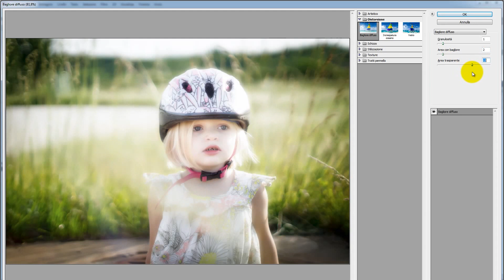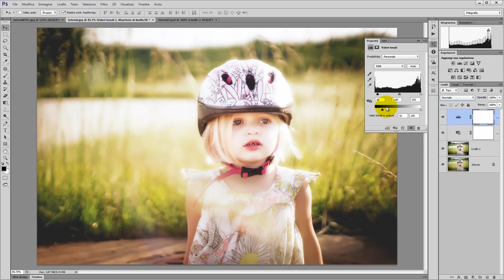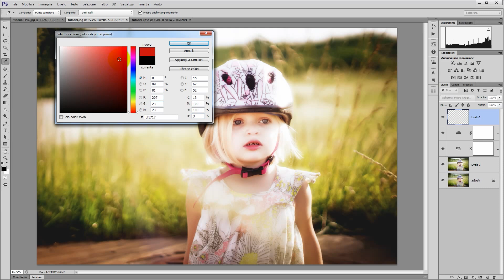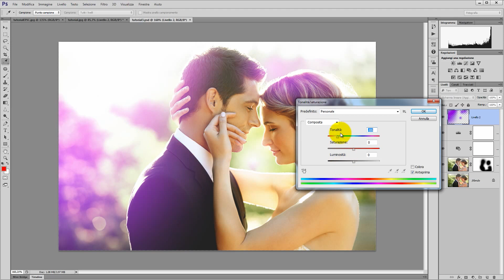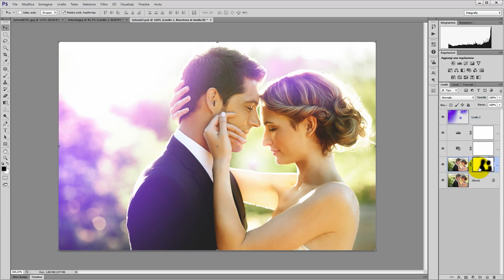21) Effetto Alte Luci e Bagliore con Colore - Photoshop - Tutorial Italiano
I nostri consigli per gli ACQUISTI FOTOGRAFICI

💾 In questo video spiego come usare bagliore, filtri fotografici e livelli colorati per dare alle nostre foto un look glamour. Ok lo so, vado troppo veloce, devo riuscire a parlare più lentamente..